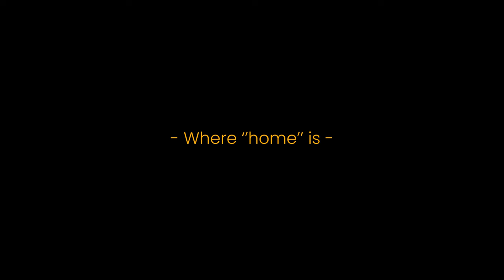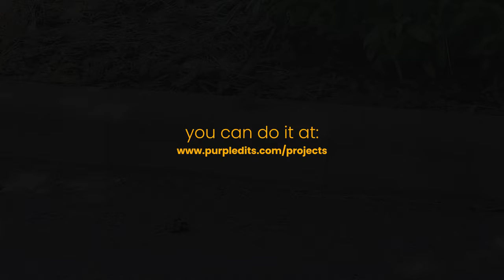The Mechanical Fitter - Ioan Columpar - Under The Stars Stories - Episode 12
🌟 Find out about the sad journey of a 71-year-old homeless man who used to steal and is now struggling with the hope of being forgiven. Join us as we talk about the depths of sorrow, how to deal with life's problems, and how to find hope. 🙌

(0:00) - Intro
(0:19) - The Mechanical Fitter
(0:39) - Where ''home'' is
(2:42) - The story
(5:51) - Daily bread
(6:17) - Before Homelesness
(8:56) - Biggest wish
(10:26) - Message for future generations
(11:02) - Outro